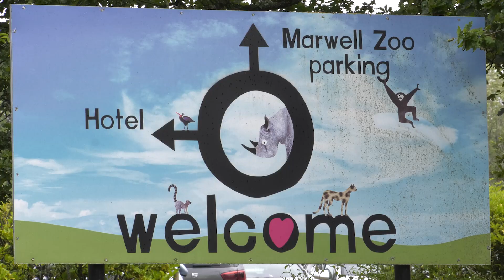THE BEST DAY "EVER" CELEBRATING OUR INCREDIBLE WEDDING!